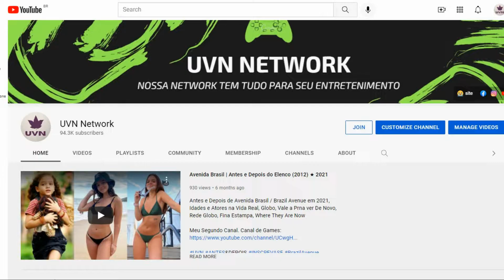Detroit Rock City, a Cidade do Rock | Antes e Depois do Elenco (1999) 2021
Before and After / Then And Now / Gifted Hands: The Ben Carson Story / Idades e Parceiros na Vida Real / Real Partners and Ages / Globo / Sessão da Tarde / Gloobo / Record / Sbt / TempeBefore and After / Then And Now / Gifted Hands: The Ben Carson Story / Idades e Parceiros na Vida Real / Real Partners and Ages / Globo / Sessão da Tarde / Gloobo / Record / Sbt / Temperatura Máxima / Sessão Aventura / Cine Maior / Filme Completo Dublado/ Detroit Rock City (br: Detroit Rock City) é um filme americano de 1999 sobre 4 adolescentes em uma banda cover do Kiss tentando ver seus ídolos em Detroit em 1978. O nome do filme é referência a canção da banda Kiss de mesmo nome. O filme foi incluído no Kissology Volume 3: 1992–2000 num disco bônus da VH1.

Elenco
Edward Furlong. Hawk (Gavião na versão dublada)
Sam Huntington. Jeremiah 'Jam' Bruce (Jeremias na versão dublada)
Giuseppe Andrews. Lex
James DeBello. Trip Verudi
Melanie Lynskey. Beth Bumsteen
Natasha Lyonne. Christine
Gene Simmons. ele mesmo
Ace Frehley. ele mesmo
Peter Criss. ele mesmo
Paul Stanley. ele mesmo